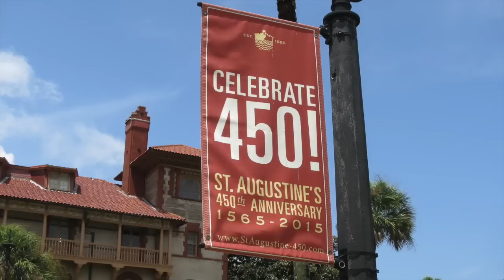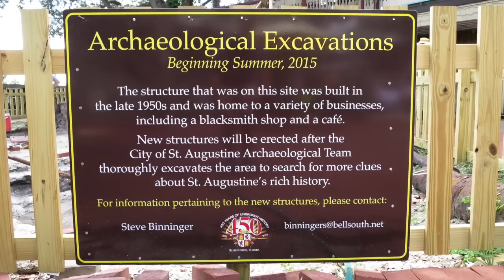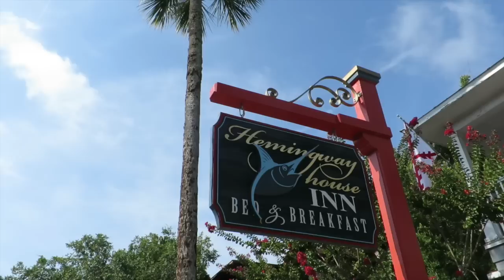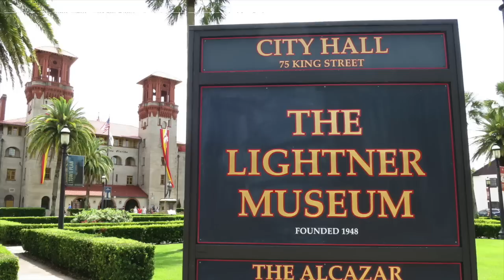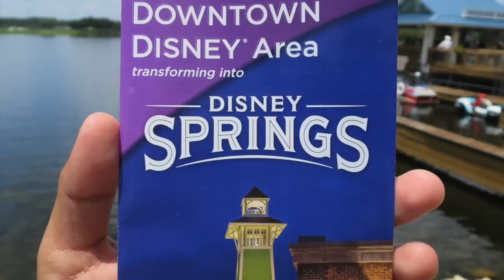Photo Finds: Historic St. Augustine & Disney Springs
This week we leave Orlando for a little bit and I show you just sample of what the nations oldest city has to offer. Then we head back to central Florida for a look around Disney Springs.